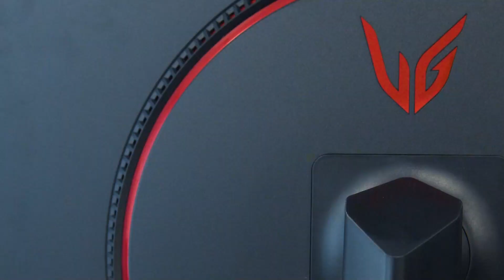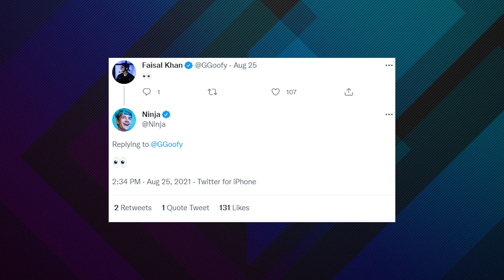Ninja Teases Pro Return with Halo Infinite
Ninja teased a possible return to pro play for Halo Infinite, the latest game in the Halo franchise where Ninja used to compete before becoming a Fortnite and Twitch mega star.

Most people associate Ninja with Fortnite, but before the Battle Royale helped make him a household name, Ninja was a pro playing Halo Reach and Halo 3 for years. So when he took to twitter and teased a return to pro play for Halo Infinite, a lot of fans and former pros took notice.

Halo pros like Goofy and Spartan celebrated the possible return of Ninja to pro Halo, with Spartan simply tweeting “He Back”. And people may also forget that Ninja’s pro Halo career spanned almost a decade, with the Twitch star playing for LG, Team Liquid, Cloud9, and many more orgs at the highest level.

Given Ninja’s decision to quit pro Valorant a few months back to travel more and work on his brand, it’s unlikely he would come back for anything more than an occasional exhibition match or tournament. But for those fans who can’t wait to see Ninja compete again, especially after he stepped away from the Valorant scene and quit grinding competitive Fortnite, Halo Infinite esports is probably their best and final chance to see him take a crack at pro play again.

// ABOUT US